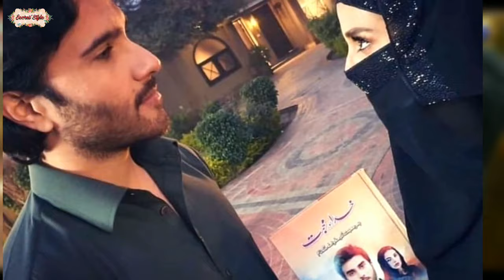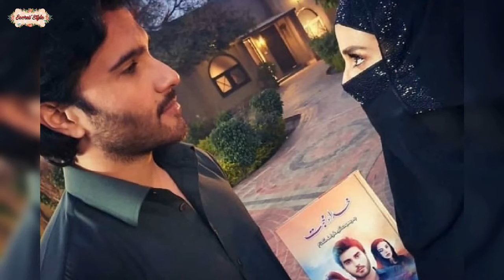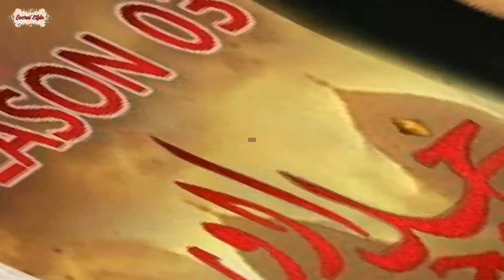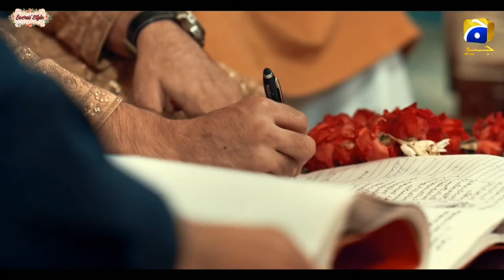Khuda Aur Muhabbat Season 3 || Reviews || Complete Story || Harpal Geo || Secret Style With Amber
Asslam-o-alaikum all viewers You all will be well My name is Amber and go to my channel

Khuda Aur Mohabbat 3 is directed by Wajahat Hussain and written by Hashim Nadeem under the production of Abdullah Kadwani and Asad Qureshi’s 7th Sky Entertainment. Feroze will be playing a confident young boy from a lower middle class background, who falls in love. This love story is said to fall into the realm of romance and spirituality.

In a brief conversation with Something Haute, Feroze only shared that “Khuda Aur Muhibbah 3 will be amazing, Insha’Allah